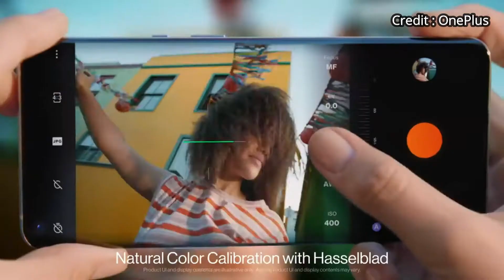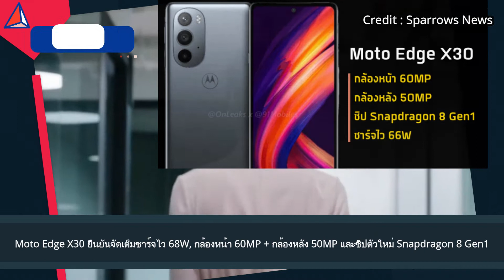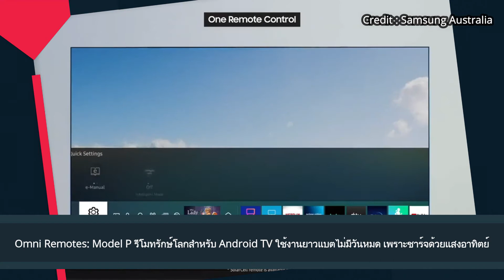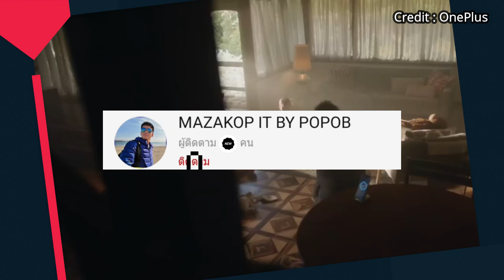Moto Edge X30 ยืนยันจัดเต็มชาร์จไว 68W, กล้องหน้า 60MP + กล้อง50MP และชิปตัวใหม่ Snapdragon 8 Gen1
Moto Edge X30 ยืนยันจัดเต็มชาร์จไว 68W, กล้องหน้า 60MP + กล้องหลัง 50MP และชิปตัวใหม่ Snapdragon 8 Gen1
สนับสนุนเนื้อหา Thaimoblecenter

Omni Remotes: Model P รีโมทรักษ์โลกสำหรับ Android TV ใช้งานยาวแบตไม่มีวันหมด เพราะชาร์จด้วยแสงอาทิตย์